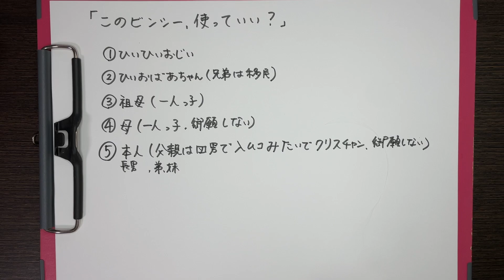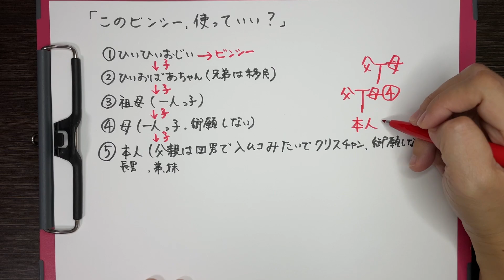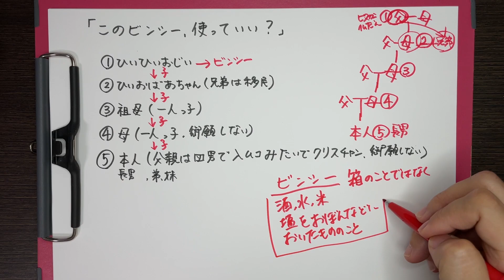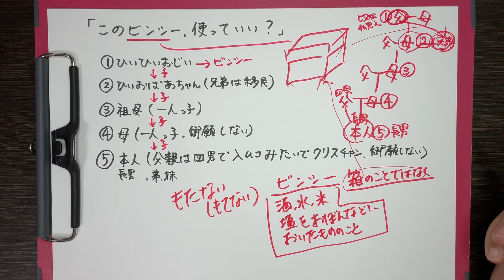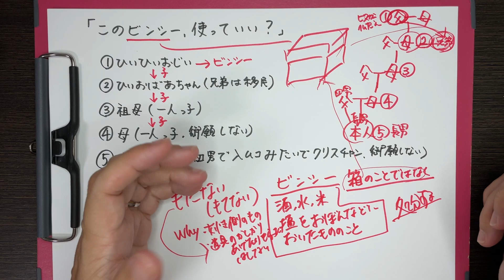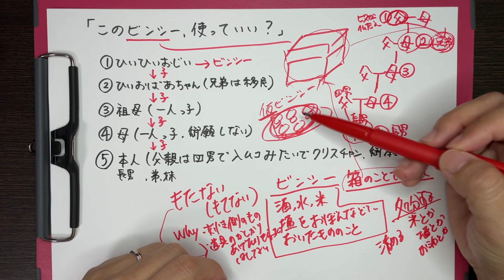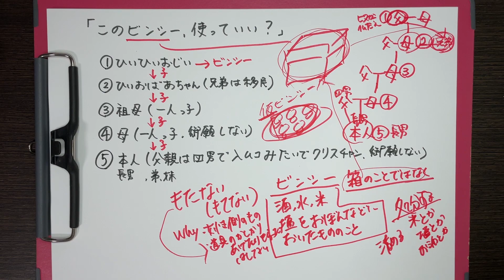親から引き継いだビンシー、使っていい？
コメントで質問がありました。

①ひいひいおじい（大⚪︎家の五男を養子でもらった親⚪︎家を継いだ長男）のビンシー
②ひいおばあちゃん（兄弟は移民で残された沖縄在で一人留守番）
③祖母（一人っ子）
④母（一人っ子、御願しない）
⑤本人：長男（父親四男入婿みたいな感じでクリスチャンだから御願しない）

母親が「あんたのものよ」って持ってきてくれたビンシーがいまだに手元にあるのですがこれは自分の物として使って良いものでしょうか？
ユタさんとかあるあるの、神繋ぎみたいの、する方が良いのか？

こちらについて解説しています。